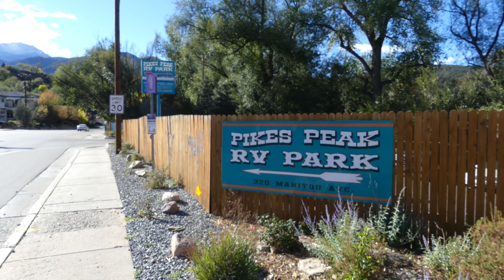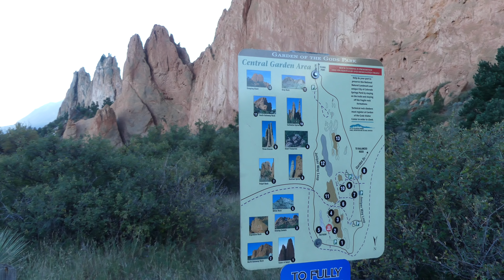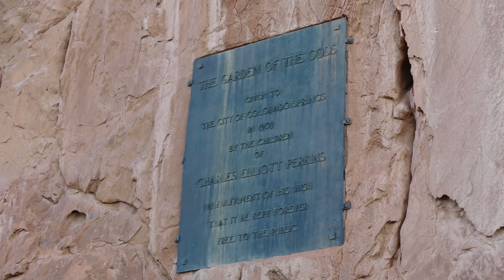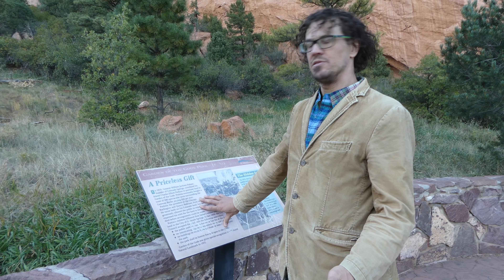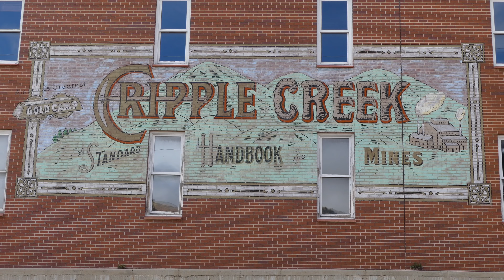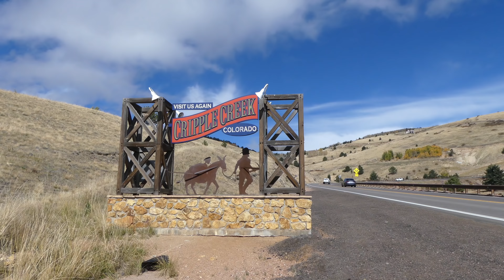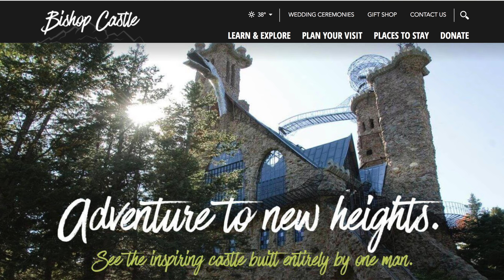[RV Life & Travel] Finding Fall in Manitou Springs, CO || Garden of the Gods and Aspen Drive [Ep112]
Hi folks! In this week's episode we enjoy a short stay in the gorgeous area of Manitou Springs -- a neighboring town of Colorado Springs. We check out Garden of the Gods and take a drive to see the changing Aspens on the way to Cripple Creek. At the end of the video we discuss a ton of great things to do in the area that will be on our list for next time!

The castle that Brad was referring to at minute 12:14 is the Miramont Castle Museum

Cheers!